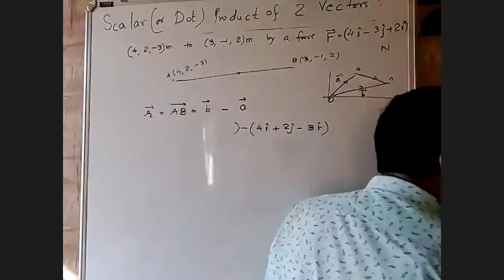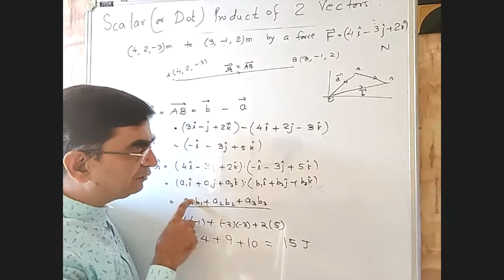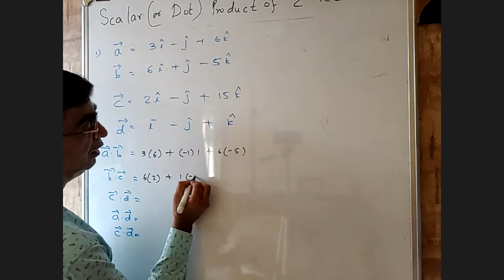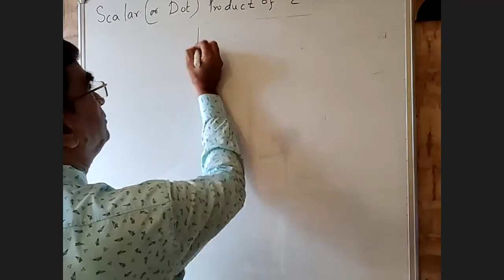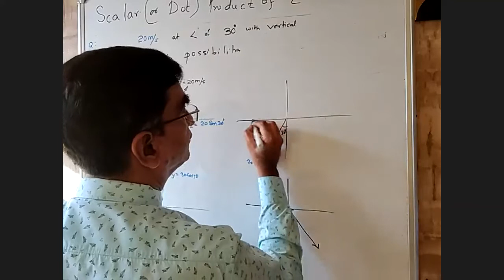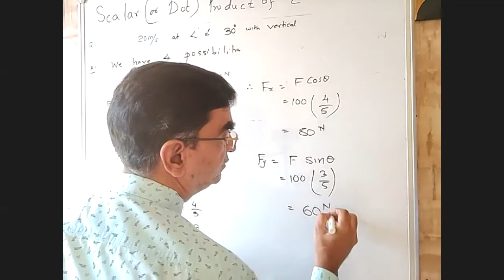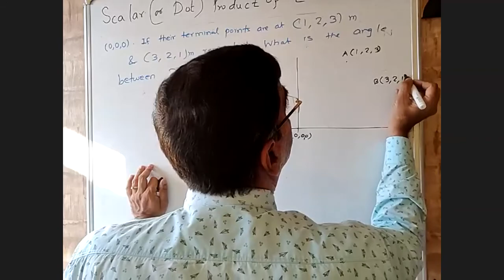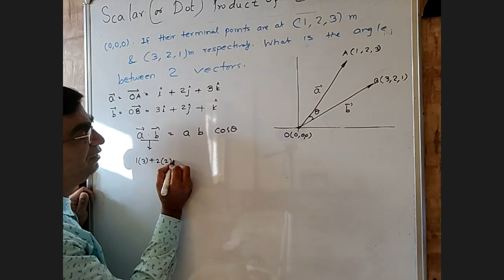MATHEMATICAL METHODS, PROBLEMS ON DOT PRODUCT, PROPERTIES, JEE NEET USEFUL FOR XI SCIENCE